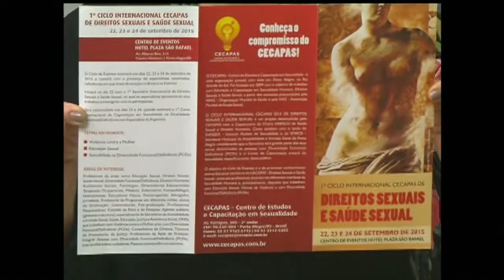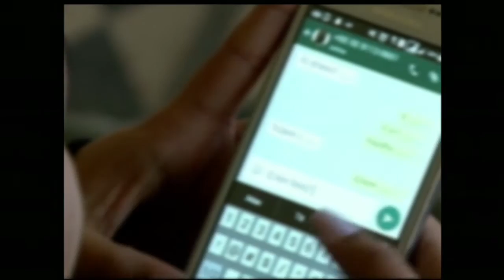Cidadania | TVE - 18/09/2015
- Entrevista - Saúde e direitos sexuais em debate
Maria Aparecida Vieira Souto - educadora sexual
- Comentário - Acessibilidade (Turismo)
Rotechild Prestes - Presidente Conselho Municipal de Direitos da Pessoa com Deficiência
- Sua História - Redenção
Israel e Alexandre da Silva
- VT Acompanhamento tratamento médico em casa - TV Feevale
- VT Linguagem virtual: um problema? - TV Unifra